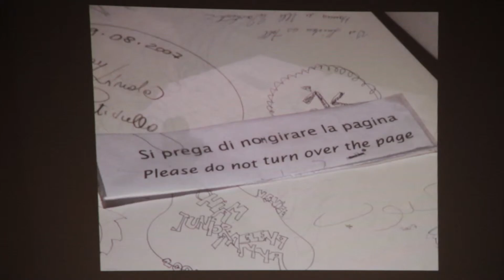La escritura del pensamiento (Martha Hellion)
Fragmentos de la Conferencia inaugural "Disertación acerca de las publicaciones de artista" impartida por Martha Hellion en el marco de FoLia 2014 en la Sala Guillermo del Toro, Instituto Cultural Cabañas.